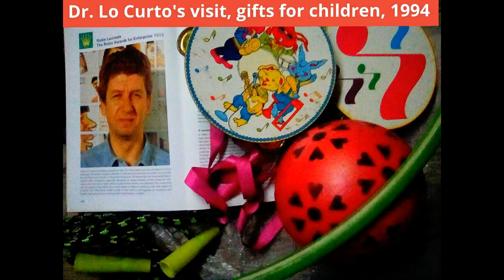HOPE WELLS FOREVER! (extended edition, nov. 22, 2021) by Bernardo Calalo Garcia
# FOR OUR BETTER HEALTH, SAFER LIVING AND SUSTAINABLE FUTURE, NORMAL WORLD, Battling COVID-19 PANDEMIC is a tremendous challenge, triple jeopardized by droughts, and loss of livelihoods' resulting inflation and hardships. But we managed somehow, in some ways that we SHARE, our lives during the first year of this ongoing global health emergency. This is my brief, personal biography, COVID-19 Diary, during this period. Merry 2021 Christmas, Happy 2022 New Year, and Thank You Very Much to all my family, relatives, friends, neighbors and everyone!
             Corporate Motivational by Art Music